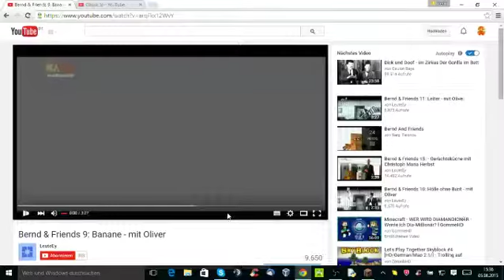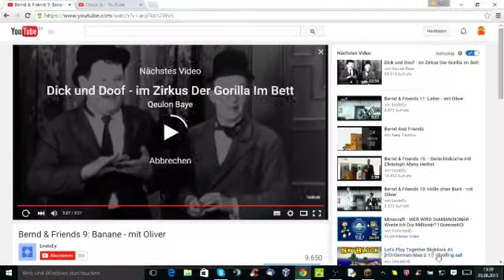Banane mit Oliver Beerhenke